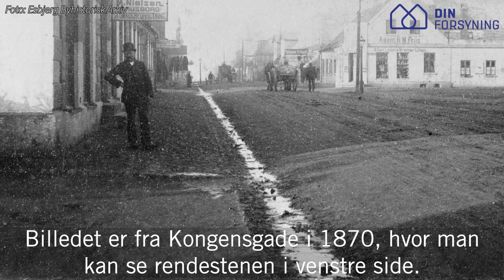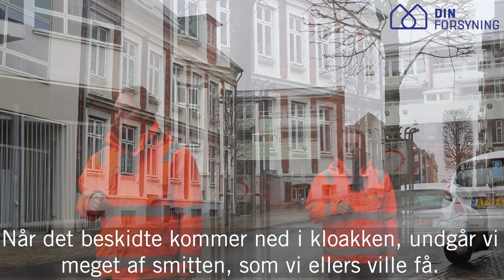Kloakkens historie - Englandsgade Esbjerg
Rundt omkring os gemmer sig rigtig meget historie,🎩 som vi ikke lægger mærke til eller ikke er bevidste om. Noget af historien gemmer sig sågar under asfalten. 🕵️
🏊Dyk ned i videoen og lær lidt om kloakkens historie i Esbjerg, med udgangspunkt i nogle meget gamle billeder fra Englandsgade. ⏳